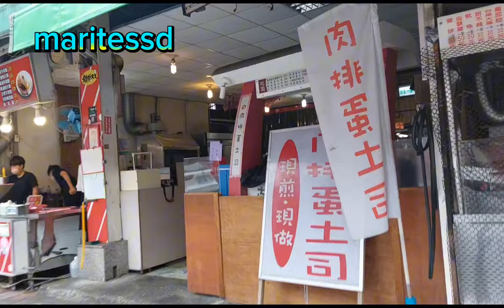walking walking bago makarating sa market part2